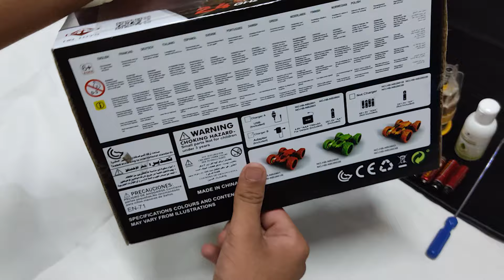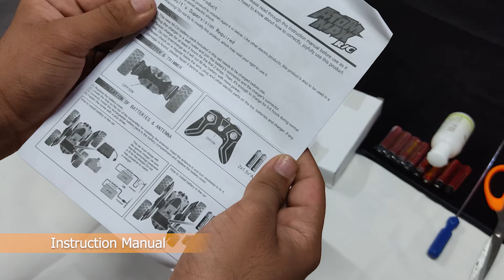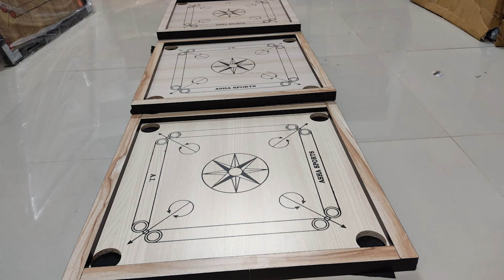Atom Max RC Car | Unboxing And Testing | Atom Max Remote Control Car For Kids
Atom Max RC Toy Car is An Rechargeable RC Car With An External Attachable Battery For Car And 2 AAA Batteries Are Required For Remote Once You've Installed The Batteries In Remote Then You're Ready To Go So In This Video We Are Going To Unbox Atom Max Remote Control Car These RC Cars Are Manufactured In Many Colors Like Green Orange Etc With Forward, backward, left turn, right turn of the basic functions, turn, 360 degrees rotation and other special functions. Adapt to all kinds of road conditions, special tire configuration, you can easily rolling, overturn. 2.4G remote controls, ergonomically designed handles and button layouts, make it easier for players to operate And This Car Is Easily Available In Retail Markets And Presently The Estimated Price For This Car is INR 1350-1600 Rupees You Can Either Purchase From Amazon Or Flipkart Or Other Online Or Retail Stores

0:00 Main Thumbnail & Trailer
0:20 Overview Of Atom Max RC Car
0:50 Unboxing Atom Max RC Car
6:55 Testing Atom Max RC Car
12:10 Thanks For Watching & Unboxing & Testing Outro

Forward, backward, left turn, right turn of the basic functions, turn, 360 degrees rotation and other special functions. Adapt to all kinds of road conditions, special tire configuration, you can easily rolling, overturn. 2.4G remote controls, ergonomically designed handles and button layouts, make it easier for players to operate. Specifications: Type: Wireless remote control Applicable people: unlimited Features: Remote control Toy material: plastic Ability training: manual brain, intellectual development, other ability training, hand-eye coordination, interactive toys Remote control mode handle color

This is An Rechargeable RC Car With An External Attachable Battery For Car And 2 AAA Batteries Are Required For Remote Once You've Installed The Batteries In Remote Then You're Ready To Go

Charging Time :- The Approximate Charging Time For This Car is
Minimum :- 1.5 Hours & Maximum :- 2.5 Hours
( 2 Hours Charge Before First Time Use Or As Mentioned On Box )

Playtime After Full Charging :- The Approximate Play Time For This Car is 15- 20 Minutes Once Fully Charged

This Car Is Easily Available In Retail Markets And Presently The Estimated Price For This Car is INR 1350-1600 Rupees As On 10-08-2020

You Can Either Purchase From Amazon Or Flipkart Or Other Online Or Retail Stores
                                                  Or
Amazon ( Price 1499 )

Atom Max - unboxing the sgile atom max fancy stunt rc car
Atom Max - atom max перевёртыш ремонт радиоуправляемой машины
Atom Max - juegue con atom max
Atom Max - sgile**atom max r/c stunt car**kinder surprise egg hunt**minions
Atom Max - unboxing atom max remote control car
Atom Max - rc outdoor racer atom max im test
Atom Max - fancy stunt r/c  atom max/ трюковая машинка обзор
Atom Max - rc stunt car ( atom max rc  )
Atom Max - sgile atom max rc stunt car - overview
Atom Max - sgile atom max 4wd radio controlled 360 degree stunt car review
Atom Max - rc car with crazy stunt skills!

Unboxing & Testing
Unboxing And Testing
Unboxing Of Toys
Unboxing Of Different Gadgets
Unboxing Of Awesome Products
Testing Of Products
Review Of The Products
Please Like To Support Our Efforts